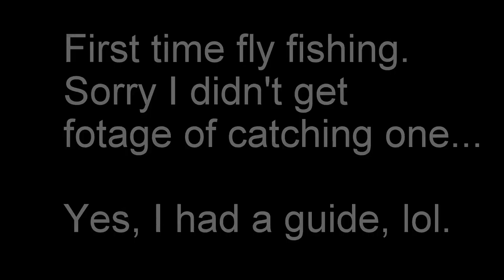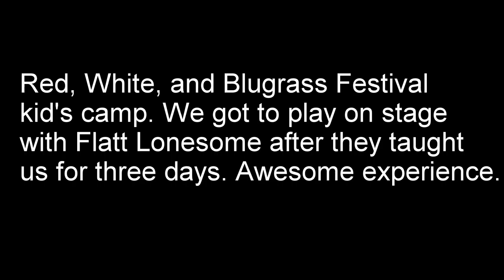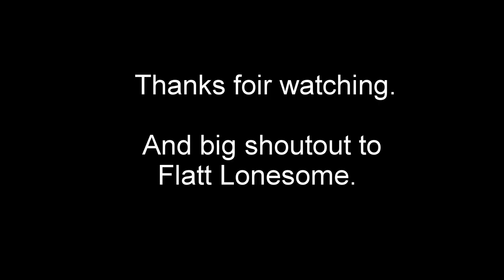First Time Fly Fishing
Join  me on my fishing adventures in Central Florida as i fish for bass to redfish.

I went on vacation to North Carolina to the Red, White, and Bluegrass Festival/Kid's Camp. On the way I decided to go fly fishing for the first time. Since it was an Indian Reservation it was catch and release, fly gear, and barbless hooks only. I hooked up with a couple 25+ inch trout but only landed on not in the video :(

Location: Cherokee/Morganton North Carolina

Condition:  Cloudy

Temp: 92

Wind: 6mph

Reel: Fly?

Rod: Fly?

Line: Fly?

Lure: Worm Fly Thing lol